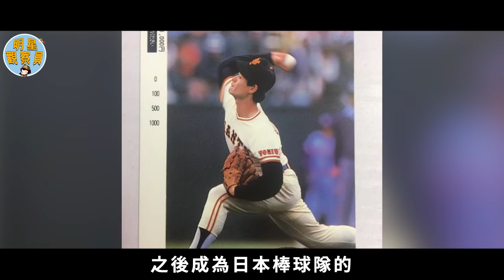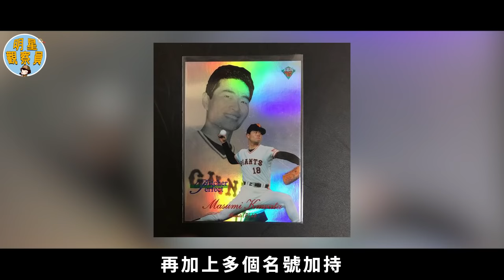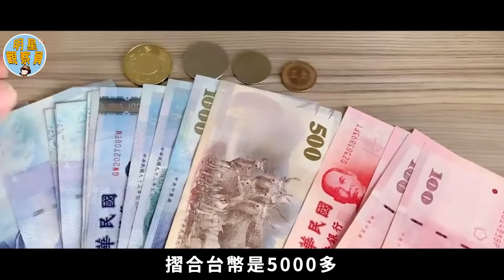日本最強整容狂魔，3年花2億將自己整成充氣娃娃，比假人還要假！｜整容｜桑田將司｜明星觀察員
584斤胖女人家中稱霸，逼懷孕女兒離婚照顧自己，偷吃瘦不下來還罵醫生